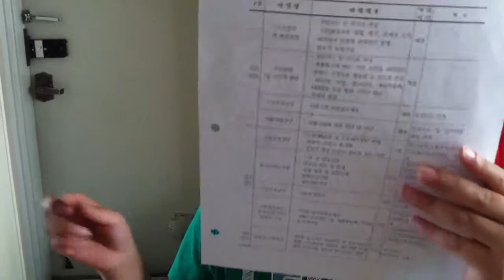아이패드2 처음 받던날